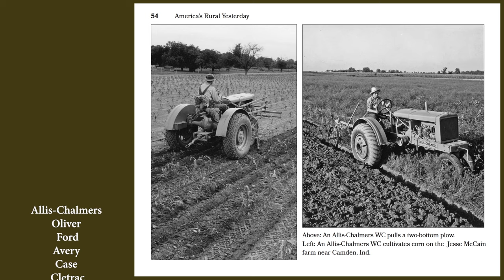Harvest Day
Folks interested in their agricultural heritage converge on a farm in Newbern, Tenn., to demonstrate a variety of heritage skills including blacksmithing, horse and mule drawn plowing, and using vintage tractors in the field.